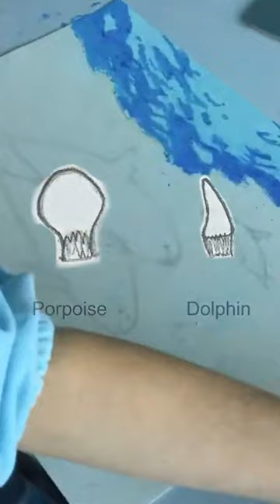The difference between dolphins and porpoises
the difference between porpoises and dolphin.